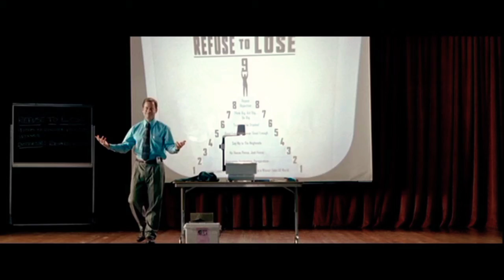Little Miss Sunshine| Movie Review+One line|APS Arts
Little Miss Sunshine is a 2006 American tragicomedy[2][3][4][5][6][7] road film and the directorial debut of the husband-wife team of Jonathan Dayton and Valerie Faris. The screenplay was written by first-time writer Michael Arndt. The film stars Greg Kinnear, Steve Carell, Toni Collette, Paul Dano, Abigail Breslin, and Alan Arkin, and was produced by Big Beach Films on a budget of US$8 million.[1][8] Filming began on June 6, 2005, and took place over 30 days in Arizona and Southern California.

▪️Movie Review+Explanation

▪️Stories of Adarsh P Satheesh By Adersa P Satheesh